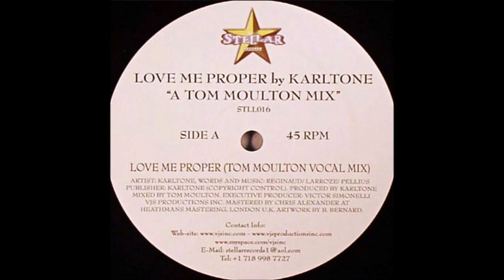Karltone - Love Me Proper "A Tom Moulton Mix"